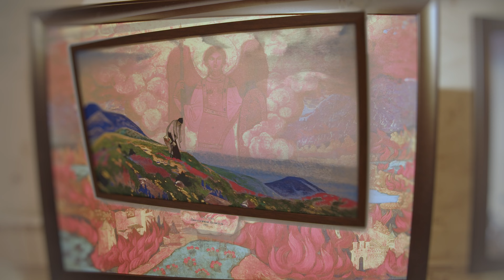Выставка «Вселенная Мастера», посвященная 150-летию со дня рождения Н.К.Рериха, в Санкт-Петербурге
5 октября 2024 года В Санкт-Петербурге состоялось открытие выставки Международного Центра Рерихов «Вселенная Мастера», посвященной 150-летию со дня рождения Николая Константиновича Рериха. Торжественное мероприятие прошло в новом пространстве Музейно-выставочного центра «Петербургский художник». Выставку открыла Елена Михайловна Долгушина, представитель Музейно-выставочного центра «Петербургский художник». «Нам очень приятно, – подчеркнула она, – что это новое для нас пространство открывается именно такой выставкой – «Вселенная Мастера». Здесь будут проходить не только выставки. В этом пространстве зазвучит музыка, будут организованы лекторий и очень много интересных культурных событий. Наша задача состоит в том, чтобы все пространства, которые здесь есть, преобразовывали души людей, и может быть, тогда люди смогут преобразовывать пространство, делая его прекрасным».

Елена Михайловна кратко рассказала об истории создания Музейно-выставочного центра, в котором находится большая коллекция наиболее ярких произведений ленинградской школы живописи 50-90 гг. XX века. Гости узнали о большой работе, которую проводит Музейно-выставочный центр под руководством основателя, директора и мецената Галины Георгиевны Степановой. В заключение Е.М.Долгушина выразила благодарность Международному Центру Рерихов за прекрасное сотрудничество и надежду, что оно будет продолжаться.

Затем с приветственным словом к гостям обратился Александр Витальевич Стеценко, вице-президент Международного Центра Рерихов. В своем выступлении он отметил, что «этой выставкой мы отдаем дань Санкт-Петербургу, городу, в котором родился, вырос, сформировался этот великий человек, который так много сделал для мира и особенно для России – отобразил очень важное назначение России в своем творчестве».

Далее Александр Витальевич рассказал о разделах выставки, связанных с основными этапами жизни и творчества Н.К.Рериха. Он отметил, что великий художник «… своей мыслью прозревал будущее, понимал, каким путем должно идти человечество к этому будущему, и отобразил это на своих прекрасных полотнах. Наследие Рериха огромно – более 7 тысяч картин. Его работоспособность была удивительна. Литературное творчество Рериха тоже уникально, его мысли являются актуальными и сегодня». В своем выступлении А.В.Стеценко сделал акцент на издании Международным Центром Рерихов полного собрания писем Николая Константиновича Рериха и его «Листов дневника», рассказал о важности Центрально-Азиатской экспедиции и Института «Урусвати», об основных идеях Живой Этики, актуальности и важности Пакта Рериха в современном мире.

Исполняющий обязанности Генерального консула Индии в Санкт-Петербурге господин Дас выразил восхищение выставкой «Вселенная Мастера». Он отметил, что Н.К.Рерих является защитником мира «путем продвижения культурных инициатив, которые способствуют уважению и взаимопониманию между разными народами и поколениями, и такие мысли как никогда актуальны. Проделав длительное путешествие из России в Гималаи, он смог поднять культуру на большие высоты. Что касается наших двухсторонних отношений Индии и России, то наши страны связывает длительная крепкая дружба, которая основана на схожести нашего мышления, идей и ценностей. Наши страны всегда помогали друг другу в самых сложных ситуациях. Н.К.Рерих – один из тех деятелей, которые постоянно поддерживали дружеские связи между нашими странами и народами, содействуя идеям мира, налаживая прочное культурное взаимодействие. Благодарим организаторов выставки. Она не могла бы состоятся без самоотверженности и усилий сотрудников Международного Центра Рерихов и Музейно–выставочного центра “Петербургский художник”». Председатель Совета Санкт-Петербургского отделения Международного Центра Рерихов Эдуард Антонович Томша поздравил всех присутствующих с открытием столь масштабной экспозиции. Эдуард Антонович отметил, что она имеет очень важное значение для Санкт-Петербурга. Эта выставка прошла в Дели в Российском центре науки и культуры «Русский дом». Сегодня она представлена здесь и это знаковое событие для Санкт-Петербурга, так как Николай Константинович Рерих – петербуржец. Он достиг больших высот. Его многогранная деятельность не вписывается в формат понимания его только как художника, он был един во многих гранях. И все эти грани его выдающейся творческой личности раскрылись здесь, в Санкт-Петербурге и в Изваре, где он начинал как археолог, будущий писатель и путешественник. В Санкт-Петербурге Н.К.Рерихом впервые были сформулированы идеи сохранения культурного достояния России, подняты вопросы об оформлении их в виде законодательных актов которые в будущем претворились на международном уровне в Пакт Рериха.